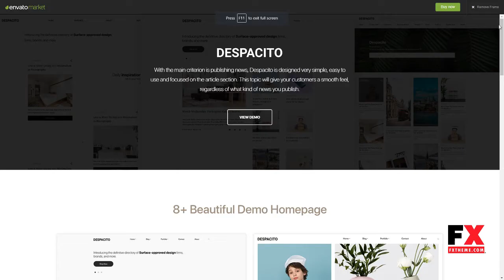Despacito -“ WordPress Magazine and Blog Theme Carloman Emmet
Columns 4+

 Layout Responsive

 Tags amp, blog, crypto, dark, editorial, gutenberg, instagram, lifestyle, magazine, news, newspaper, publishing, review, tech, travel